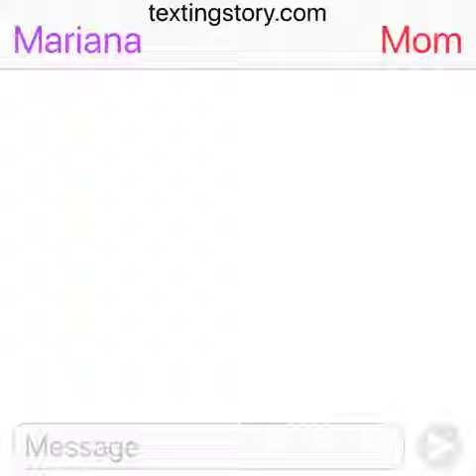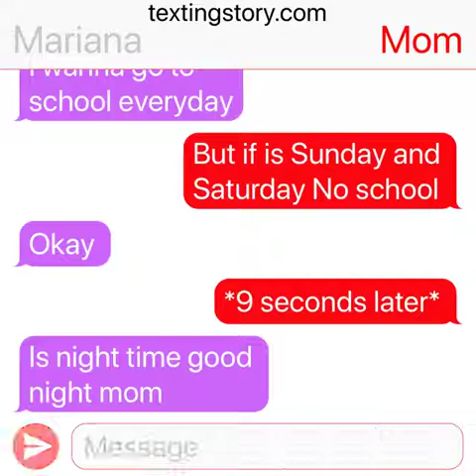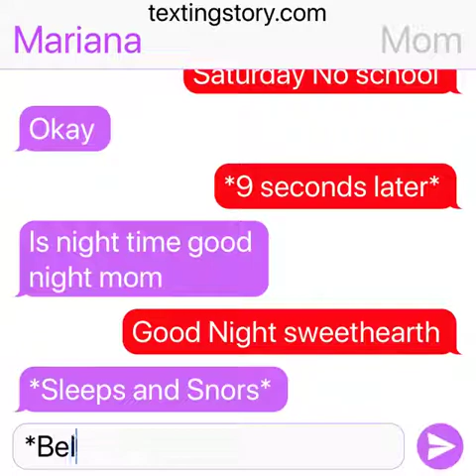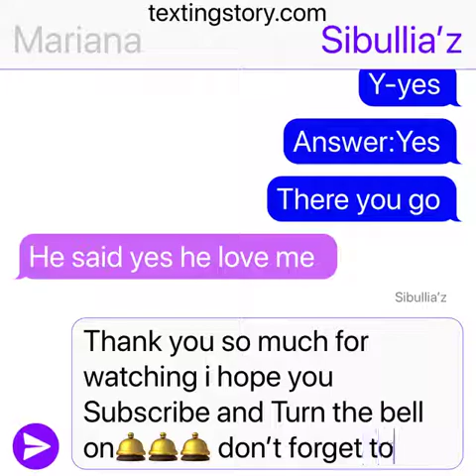Texting Story-My highschool boyfriend